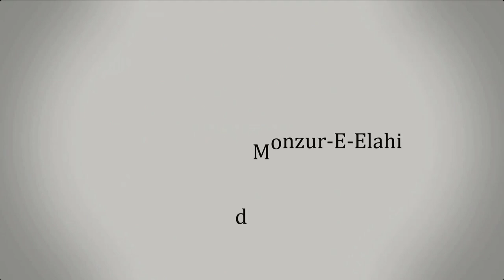ইন্টারনেট স্কলার থেকে সাবধান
সহযোগী অধ্যাপক
ইসলামিক স্টাডিজ
জাতীয় বিশ্ববিদ্যালয়